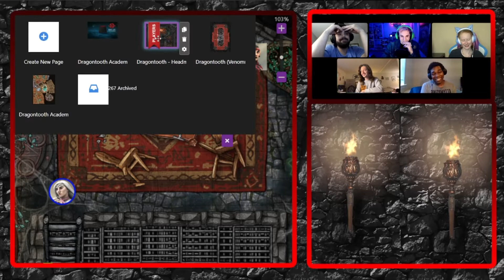Ep.16: Forever Scarred | Dragontooth Academy | Campaign 2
Tonight, Venomrun finals between team Royal Pains and team Not Bald Guy. But before that, someone returns and the rage they posses causes serious destruction.

GAME MASTER
Scott Nicholson

CAST OF PLAYERS
Umi - Tanner Messer
Penny - Michael Jackson
Bea - Erica Webb
Bognak - Ben Dale